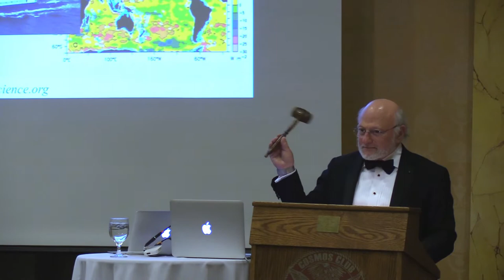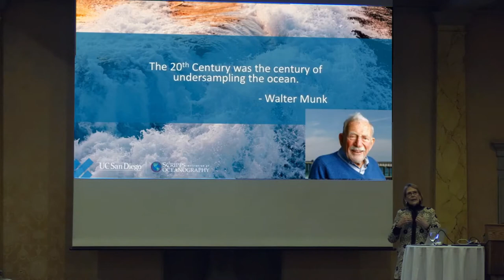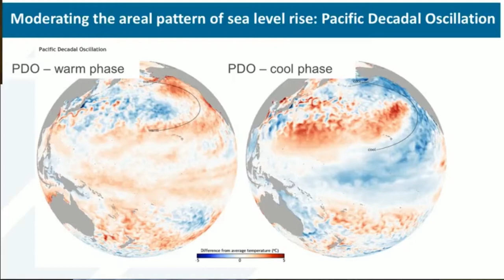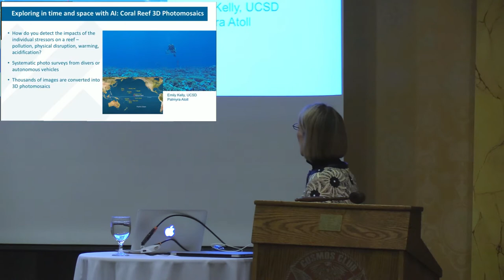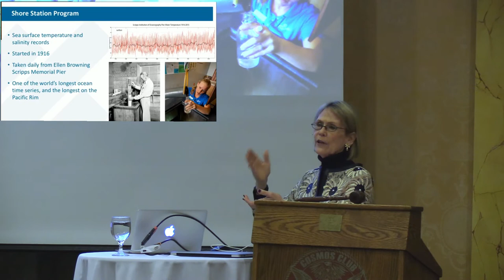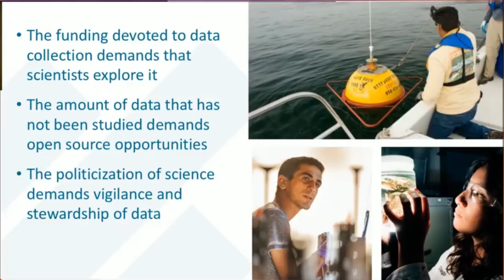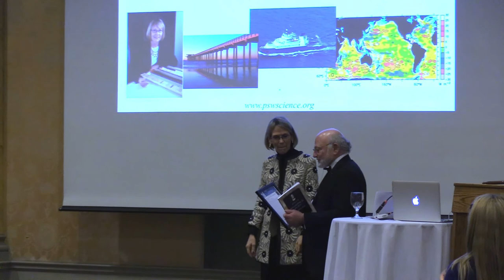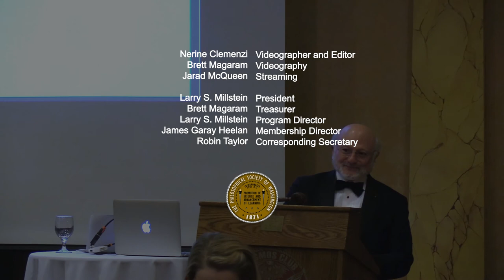PSW 2386 Taking the Pulse of the Ocean | Margaret Leinen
PSW 2386 Lecture 13:42

The revolution in engineering that resulted in miniaturization, autonomy, and biological sensing made its way rapidly to ocean observation.  When oceanographers started using the constellation of new sensors, platforms and systems made possible by this engineering revolution, they found that the ocean is even more dynamic than previously understood, and that it is changing rapidly.